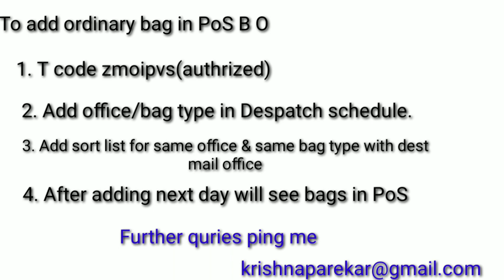Closing of Ordinary/ letter bag in PoS back office -indiapost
In PoS 4.2 update provided closing of all type of bags in system at PO like Spacial bag , letter, D/M bag, packet, TB etc